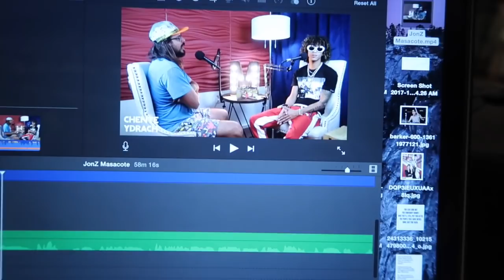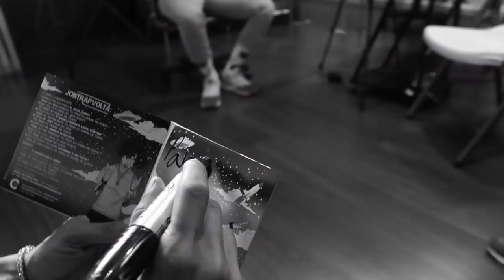MONTAMOS UN CASINO Y LLEGÓ DEMASIADA GENTE - Vlog 243